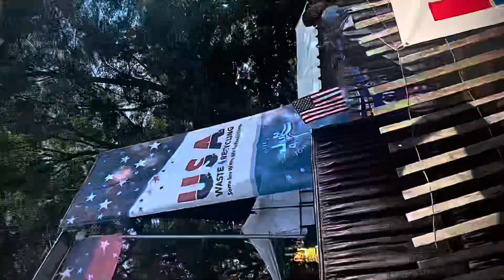Trailer Trash ~ Beer Never Broke My Heart by Luke Combs 👏🏻